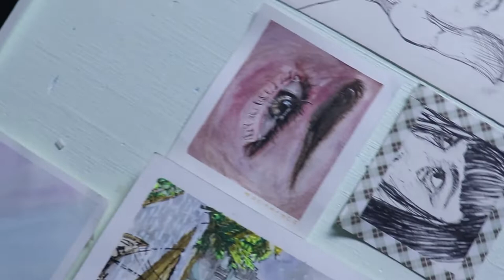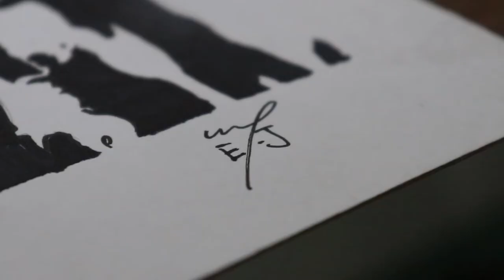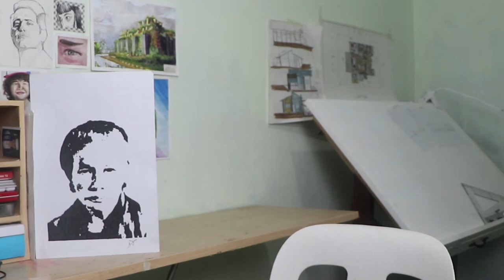ARTWORK #37 TERESA MAGBANUA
BASA AIR BASE NATIONAL HIGH SCHOOL
MAKABANSA CATEGORY